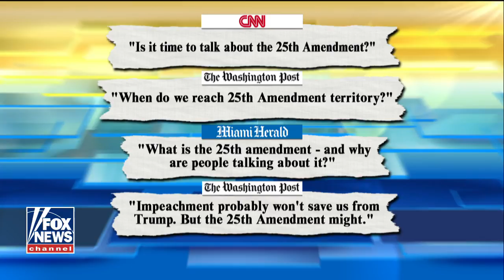Democrats use 25th Amendment to threaten Trump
Political analyst Amy Holmes and Fox News contributor Jehmu Greene react.